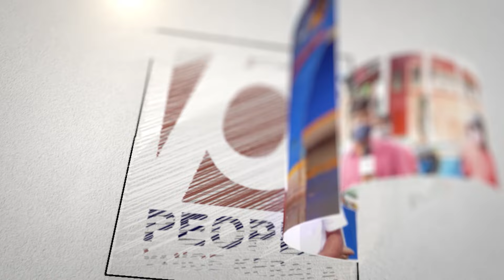രണ്ടാം ഘട്ടത്തിലും പോളിങ് കുറവ്..കുറഞ്ഞത് കൂടുതലും BJP കേന്ദ്രങ്ങളിൽ..ഭരണവിരുദ്ധ വികാരം ശക്തം